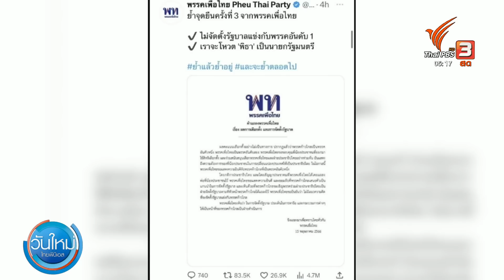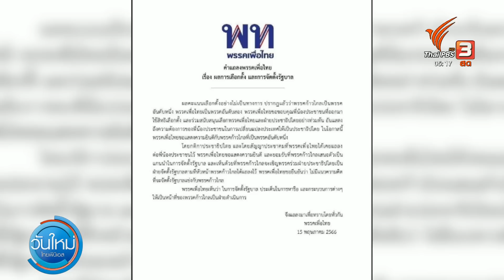"พิจารณ์" โต้ "ทักษิณ" กล่าวหาใช้ไอโอโจมตี "เพื่อไทย" | วันใหม่ ไทยพีบีเอส | 18 พ.ค. 66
รองหัวหน้าพรรคก้าวไกล ปฏิเสธกรณีที่นายทักษิณ ชินวัตร อ้างว่า ปฏิบัติการไอโอของพรรคก้าวไกล ที่กล่าวหาว่า พรรคเพื่อไทยจะจับมือกับ 2 ป. ตั้งรัฐบาล เป็นเหตุให้พรรคแพ้การเลือกตั้งในรอบกว่า 20 ปี โดยเห็นว่า คำพูดของนายทักษิณเป็นการดูถูกประชาชนที่สนับสนุนพรรคก้าวไกล